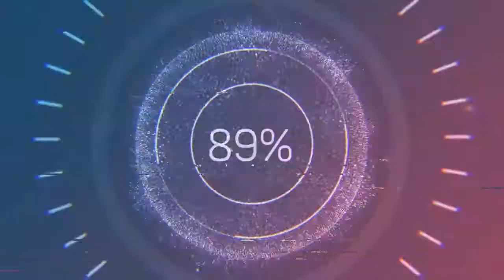Cage and Rand - The Whole Other (Audio no Copyright Music)